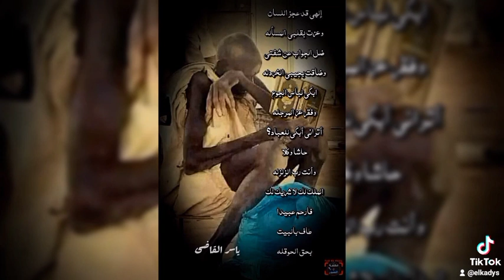زلزلة..شعر . ياسر القاضى